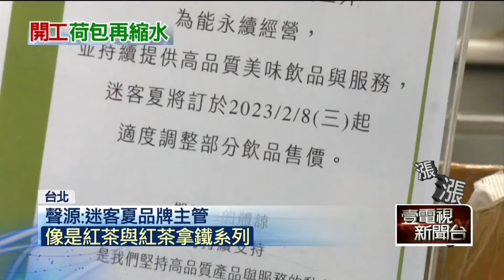【新聞一點靈】去年才漲價！ 迷克夏2／8「再貴5元」 南北小吃店也喊漲 荷包縮水更有感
手搖飲店迷客夏去年2月才漲過價，現在官網宣布2月8日開始部分飲料要漲5元，像是珍珠手炒黑糖鮮奶，大杯就要95元，直逼一個便當的價格，讓不少網友哀嚎吃不消，業者也表示，因為人事成本、運費與原物料不斷飆升，所以調整價格，而去年漲過飲料，今年維持凍漲。農曆新年剛過，發現南北不少小吃店，都紛紛調漲價格！而在大稻埕慈聖宮美食街上，老台北人必吃的肉粥店，炸肉全面都漲10元，且同條街的兩家原汁排骨湯，也從70元賣到80元，另外在台南知名的小卷米粉以及紅燒土魠魚，同樣也都變貴。